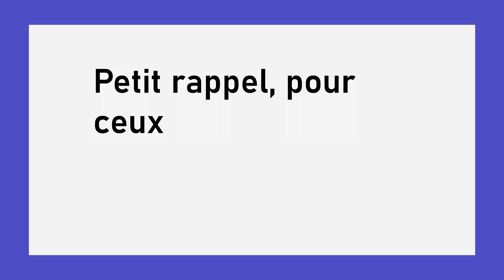Pourquoi BROLY est différent ? (Dragon Ball Z OAV)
Classique de 1993, revisité en 2018, le film Dragon Ball Z Broly est de loin mon préféré. Un monstre d'efficacité et de violence gratuite à l'heure du gouté. Alors on creuse un peu pouvoir voir ce que la bête à dans les tripes et quelle équipe à travaillé sur cette petite pépite !